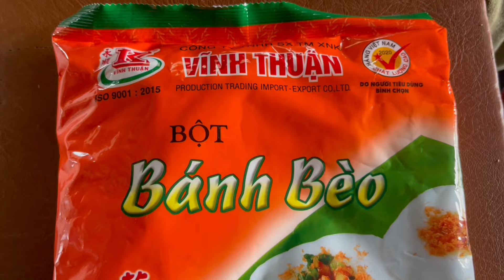Làm món bánh bèo chén cho con gái ăn và chia tay con gái trò về thủ đô Luân đôn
Bánh bèo
1 bịch bột Vĩnh thuận
1lit 200 mL nước
thêm 1 muỗng canh bột gạo
một ít muối
nhân bánh
tôm,thịt xay
đậu xanh
hành phi
tôm sấy khô xay nhuyễn
mỡ hành
cà rốt chua ngọt
nước mắm chua ngọt

Chúc tất cả mọi người sức khỏe vui vẻ bình an hạnh phúc 🥰